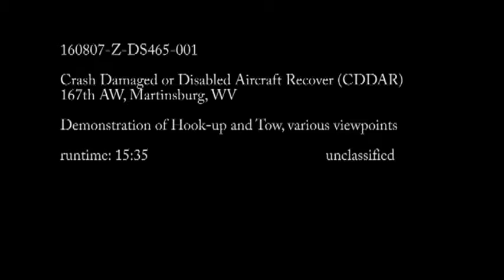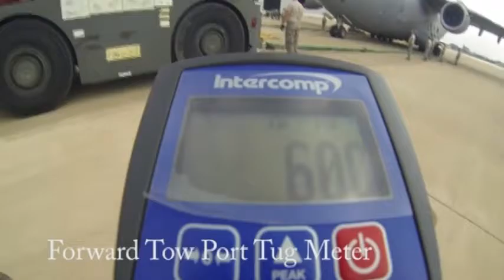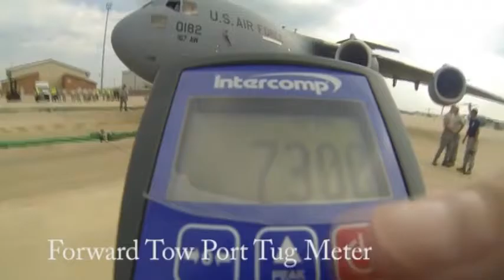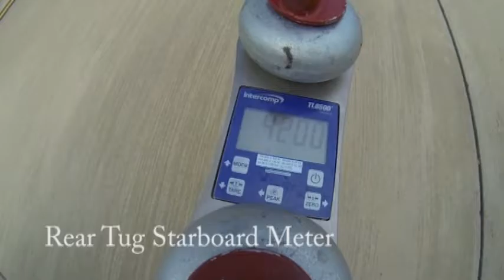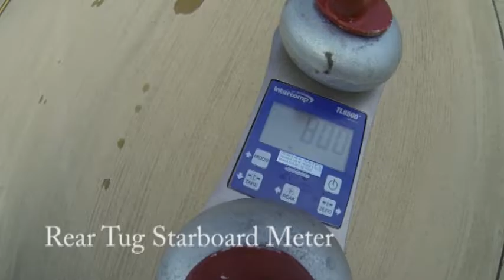New Tow System for C 17 Globemaster III Military Transport Aircraft